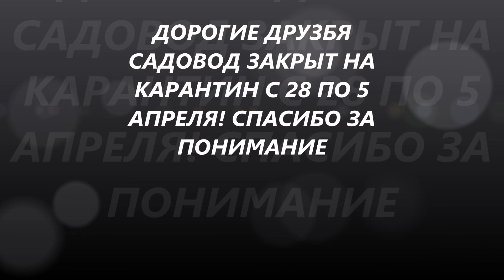САДОВОД /ОБУВЬ/РАСПРОДАЖА/1 ЧАСТЬ /КРОССОВКИ /ОПТ И РОЗНИЦА ЛИНИЯ СТ 7 ПАВ 148 150 РАСПРОДАЖА ОБУВИ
Женская МУЖСКАЯ и подростковая обувь
Условия сотрудничества.
Мы находимся. г.Москва 14км МКАД Тк Садавод.
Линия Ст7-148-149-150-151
Сумма заказа От количества обувь
Самовывоз от 1 штуки.
Заказ оформляется в ВК личным сообщением с фото, размером и цветом.
Условия оплаты.
Предоплата 💯%
На карту Сбербанка или наличными (при самовывозе.
Доставку оплачивает заказчик.
Отгрузка товара происходит при поступлении оплаты на счет Сбербанка
Условия доставки.
Способ доставки по всей России: 🚚-Отправка Транспортной Компанией (ТК на ваш выбор) или🚌автобусом или 🏪 почтой отправляем до почтой за курьер 250
-доставка до ТК 200 р , саму доставку оплачиваете сами при получении Вашего груза.
- доставка до АВТОБУС бесплатно .(данные автобуса сами говорите)
Обмен/возврат только в случае брака! 🤝🤝
Если нужно отложить напишите на мой WhatsApp 💬